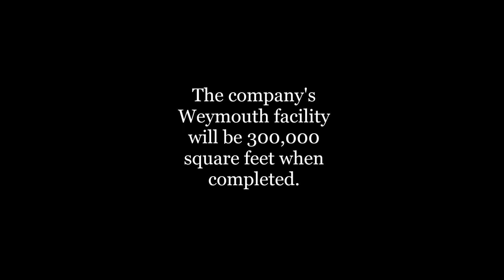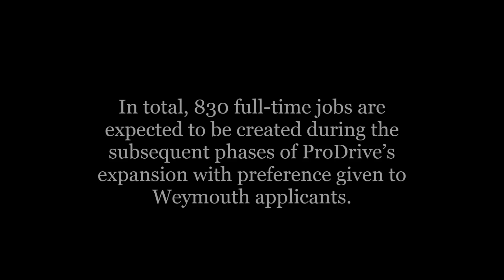6 Things to Know About Weymouth-bound Prodrive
Wicked Local: Weymouth presents "6 Things to Know About Weymouth-bound Prodrive," the Dutch robotics firm that has decided to build facilities at Union Point inn Weymouth.